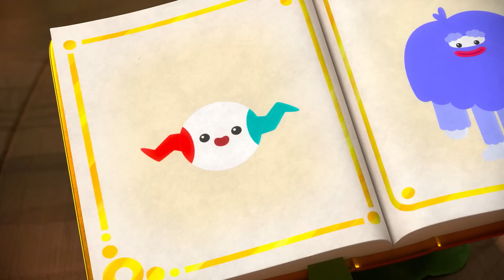Princess Grizelda's Puppy Dog Episodes! 🐶 Full Episodes 🌈 True and the Rainbow Kingdom 🌈